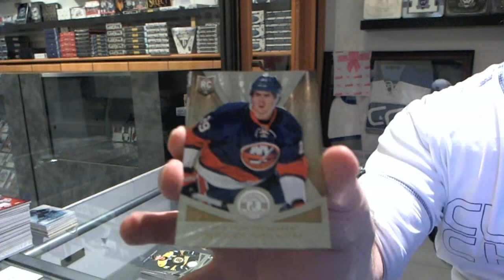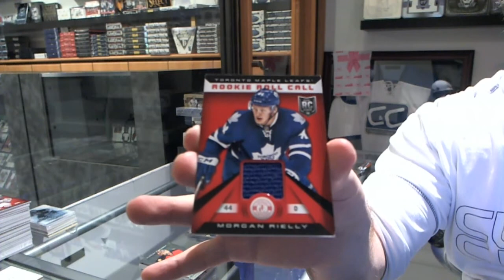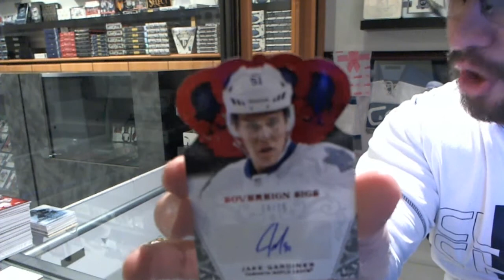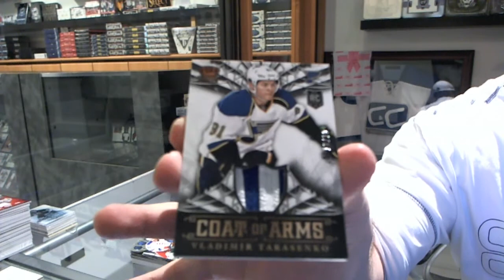13-14 Panini Totally Certified & Crown Royale Hockey - C&C GB #4496